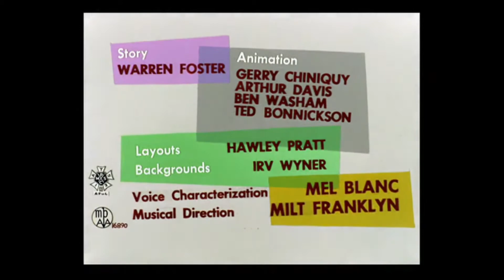By Word of Mouse (1954) Opening and Closing